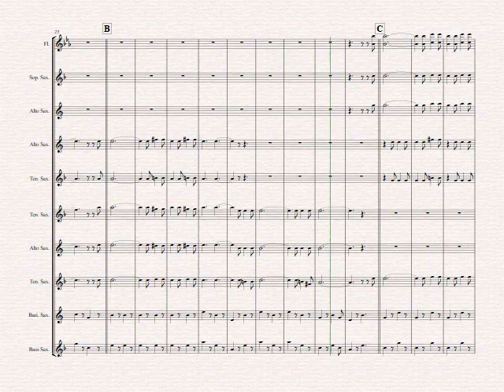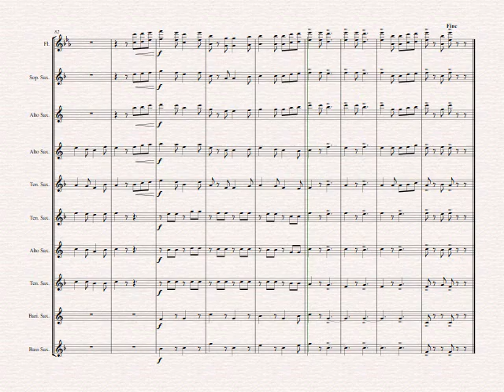Funiculi Funicula - Italian Evergreen - Saxophone Quintet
About this arrangement:
The highlight of your upcoming concerts: Funiculi Funicula was originally written to celebrate the opening of the Vesuvius funicla railway; the song has endured. The railway; however; was destroyed by the volcano. Enjoy this italian classic full of joy!

Instrumentation:
Full Score
Part I Flute
Part I Soprano Saxophone
Part I Alto Saxophone
Part II (Alto Saxophone)
Part III Tenor Saxophone
Part III Alto Saxophone
Part IV Tenor Saxophone
Part V (Baritone Saxophone Saxophone
 Bass Sax)